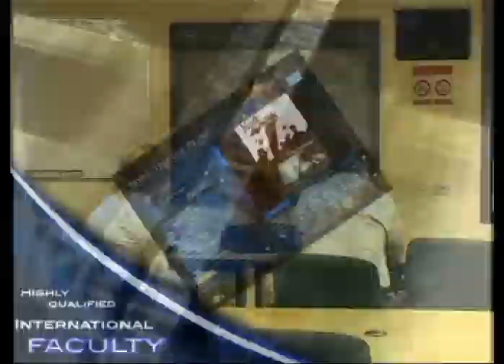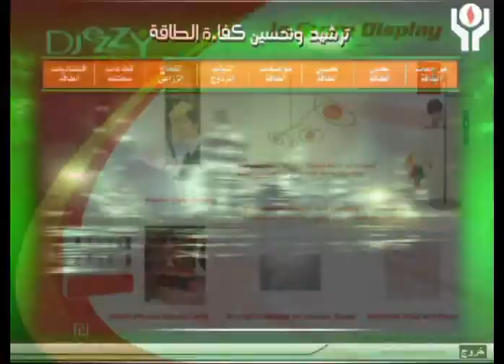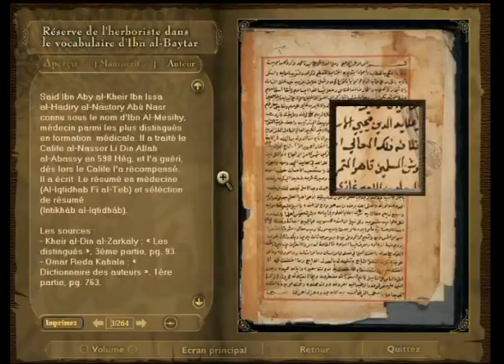Mega Media Creative Development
Since its foundation in 1994, MEGA MEDIA has become Egypt's most innovative & prestigious multi-media service provider. A dedicated team of highly talented creative professionals is planning and carrying out all stages of media design and production to guarantee highest possible customer satisfaction.